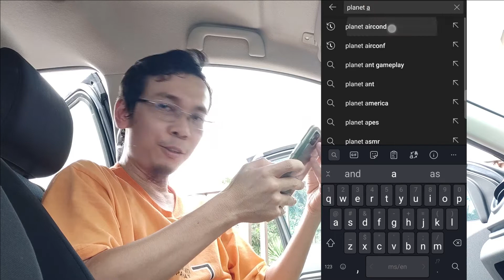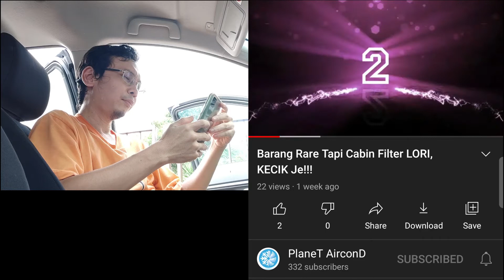Hanif Tunjuk Cabin Filter Lori Untuk Siapkan Assignment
Salah satu tugasan pelajar membuat video berkenaan cabin filter aircond kereta. Dalam tugasan tersebut pelajar perlu buat video berkenaan membersihkan cabin filter aircond kereta.

Tapi memang rare la seorang pelajar ni dia guna lori untuk siapkan tugasan dia kali ini.